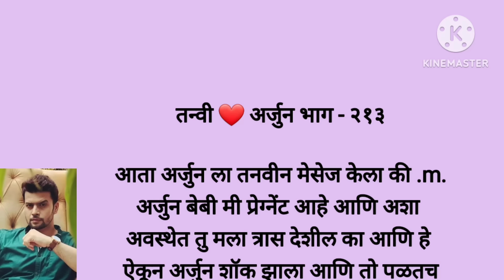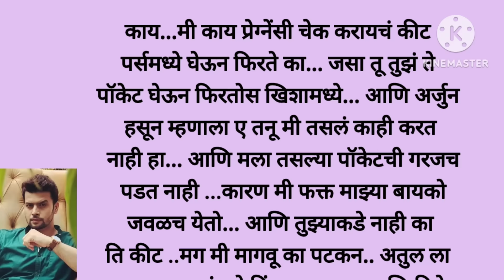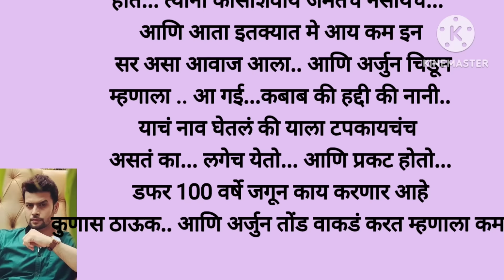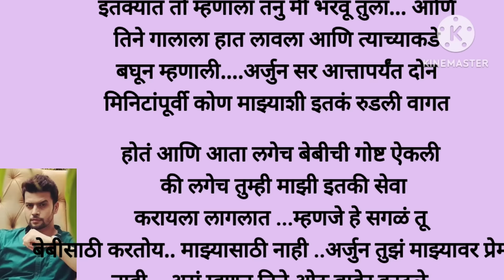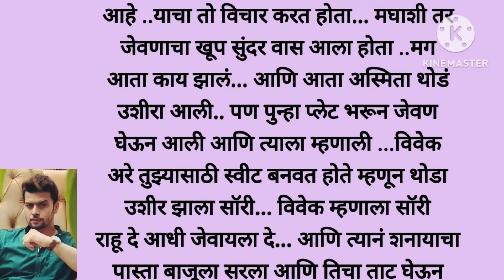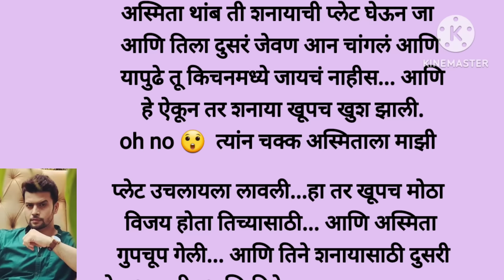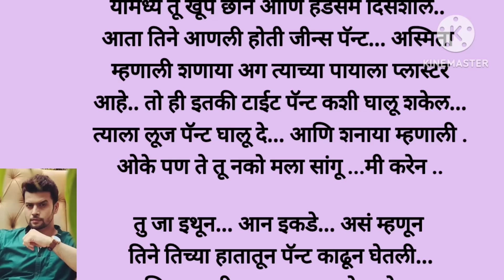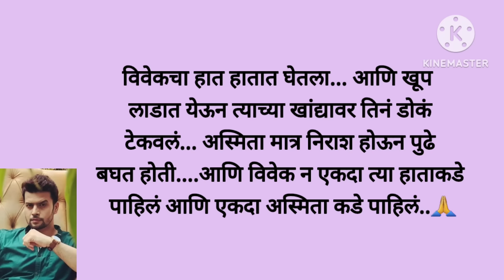विवेक चिडला अस्मिता वर शनाया चा प्लॅन सक्सेस (भाग -२१३)love story|moral story|मराठी सुविचार||कथा